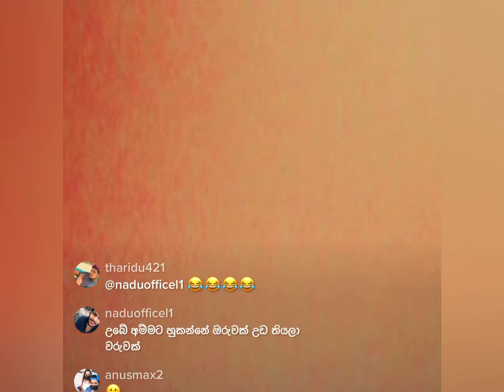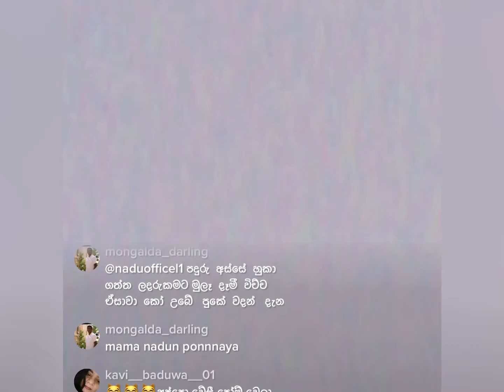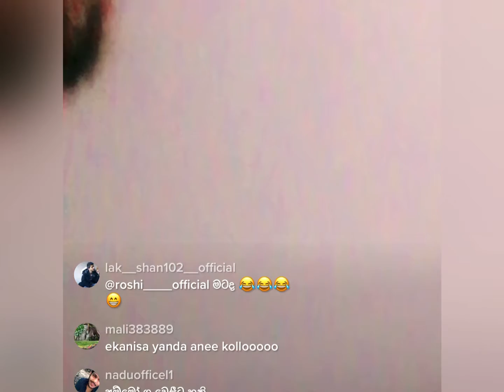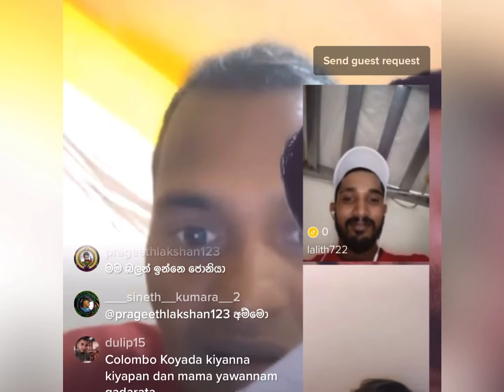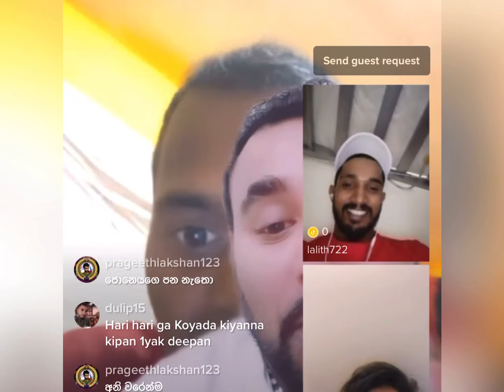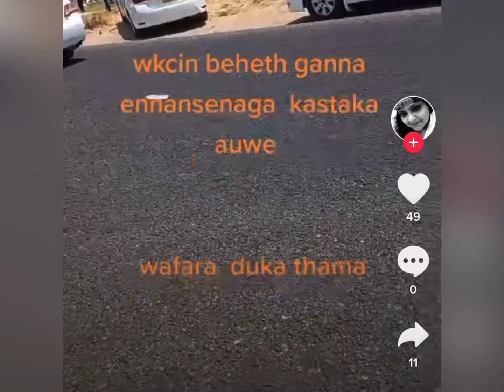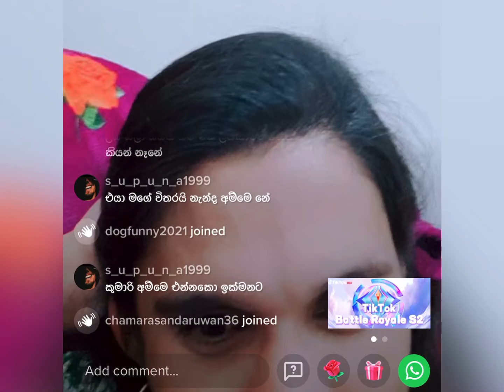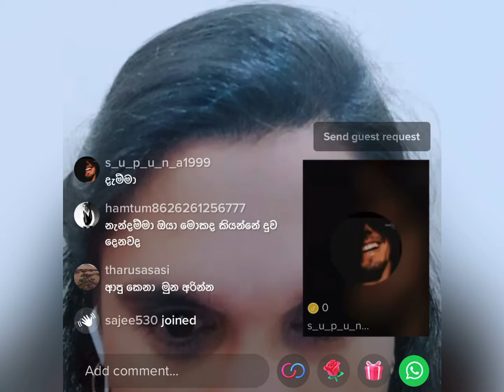අම්මේ දරැවන් ආරක්ෂා කරන්න අද කාලේ ටික් ටොක් වලිං